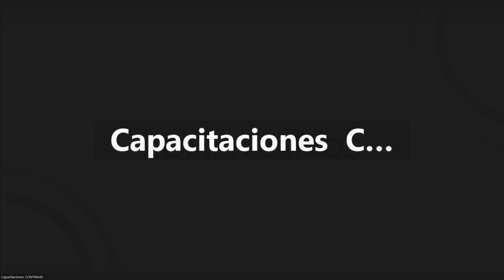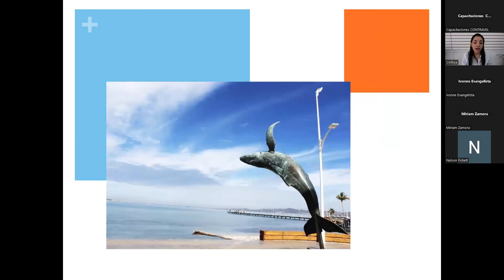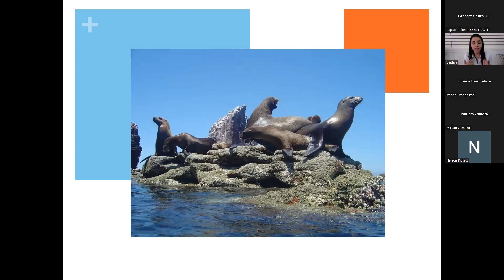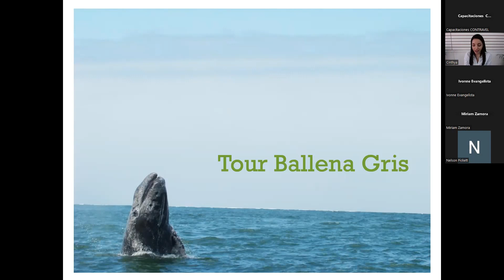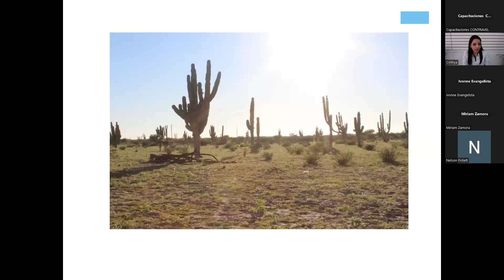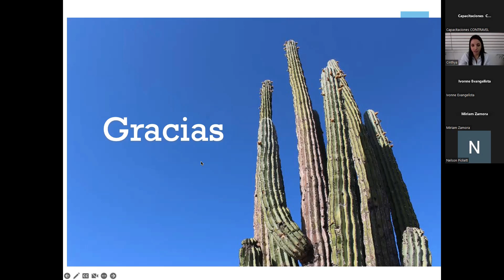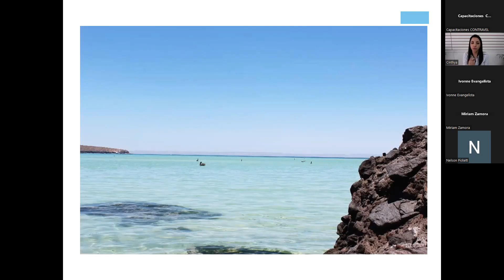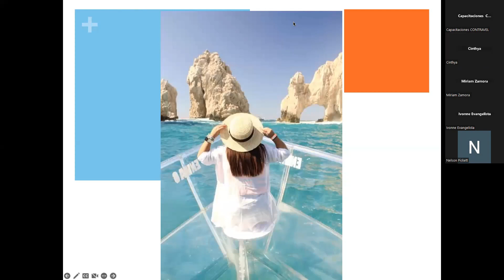LO MEJOR DE LA PAZ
Contenido: Capacitación Contravel -  LO MEJOR DE LA PAZ
Conoce nuestro diverso y exponencial portafolio de productos propios, operados desde 1967:
Circuitos de Europa/España-Portugal-Marruecos/Regionales de Europa/África/Oriente y Oceanía.

Fecha: Miércoles 25/01/23